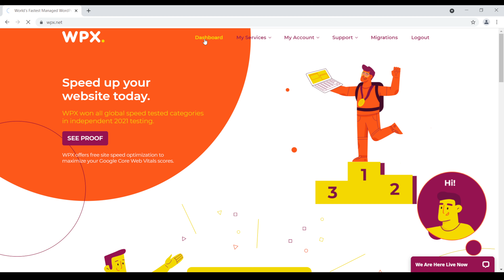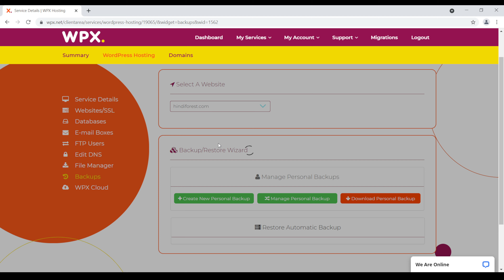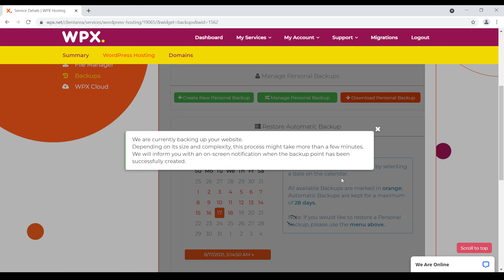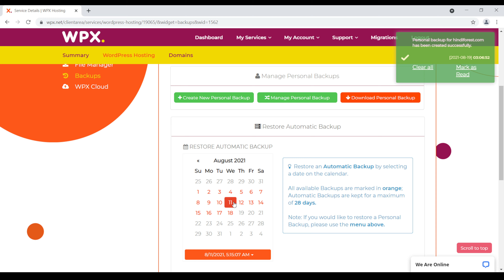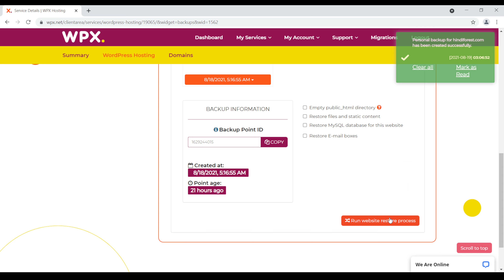How TO Create Backups in WPX Hosting